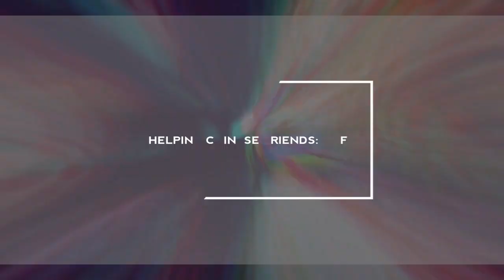Umbrella Corp WoE (4/25/19)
Channel 30 Rendezvous. Playing with our chinese friends from asgard/cafe against ASH.